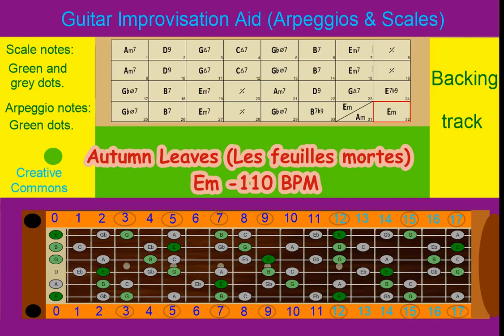Autumn Leaves (Les feuilles mortes) - Em -110 BPM - Guitar Improvisation Aid (Arpeggios & Scales)